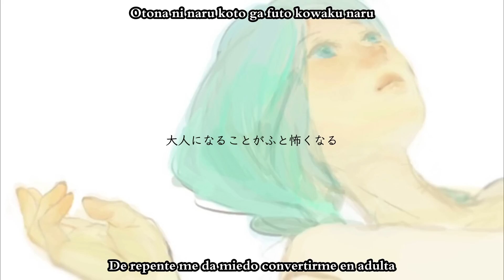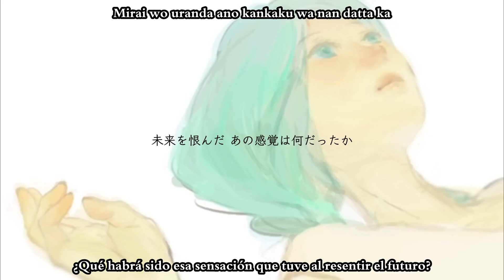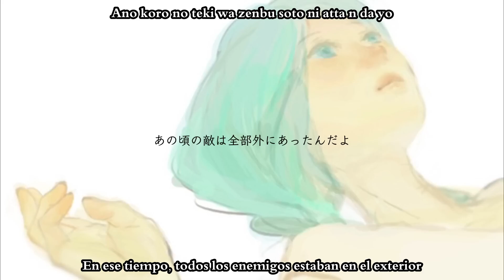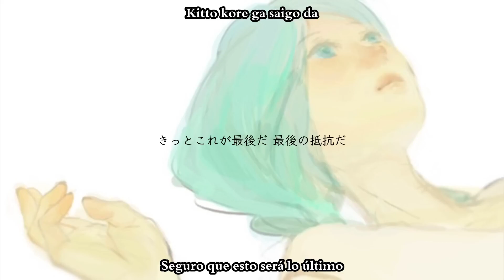[Kaori / Kasamura Toota] 22sai no hankou (sub español + romaji)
Cumpliendo para otro cumple atrasado, y esta vez con una canción muy hermosa de Kasamura Toota. Con esto ya me convencí de que debería conocer y traducir todas sus canciones~ La que traduciré para el cumple de Ken (que será lo siguiente que haga, probablemente) también es de ella. Btw, sigo jugando MapleStory por el evento de burning, y ya me queda solo un fic para la semana de KhunBaam de Tower of God, así que puede que no avance tan rápido a pesar de estar de "vacaciones". Ay que es solo una semana y ya se está terminando ToT